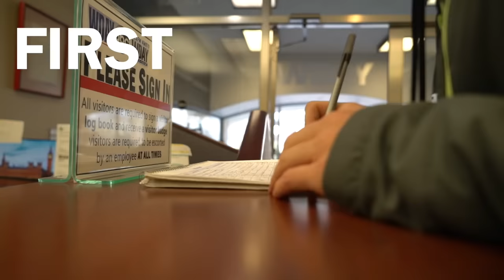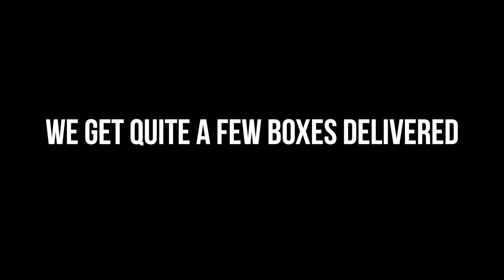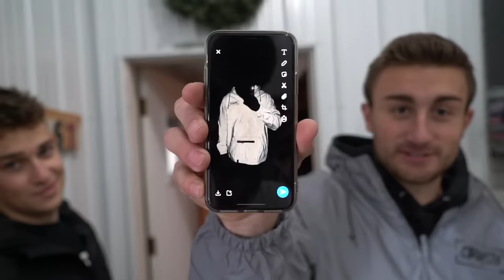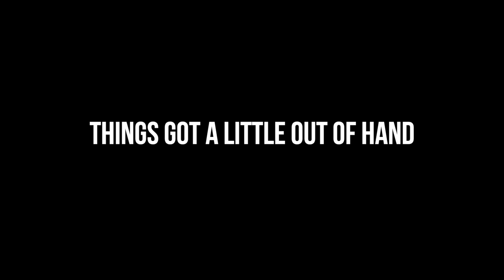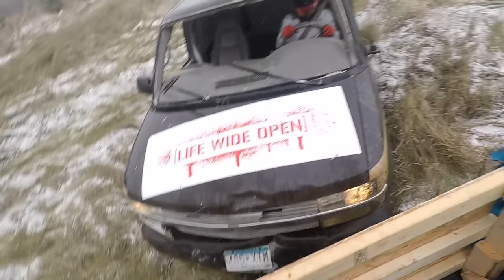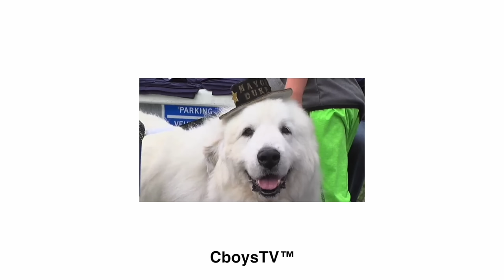Demolition Derby with Friends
In todays video we go into the news station WDAY in Fargo, ND to go on Jay Thomas's show. It was really fun. Later we head back to Cormorant to meet up with the Winner of our Maverick Giveaway Adam and his Dad William from Long Island, New York. They were super nice guys we were happy to see the maverick going to a good home like theirs. Next, we get to do something that we’ve been wanting to do for a long time. And that, is to have multiple peanuts of all shapes and sizes and have a race/demo derby and just really get into some shenanigans like the good ole times!! Some cars lasted a while, some not long at all… We made sure by the end of the day that there wasn’t much left of any of the cars. This is definitely something we want to do again because it is just plain fun.

Shout out Honda Civic